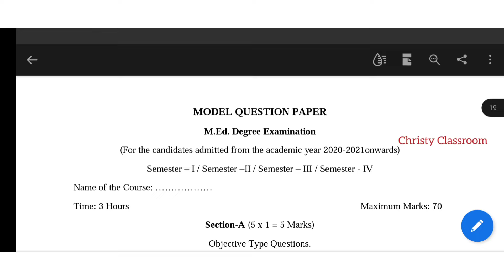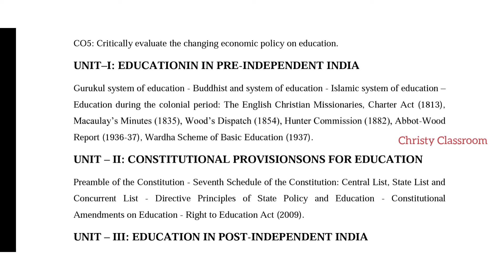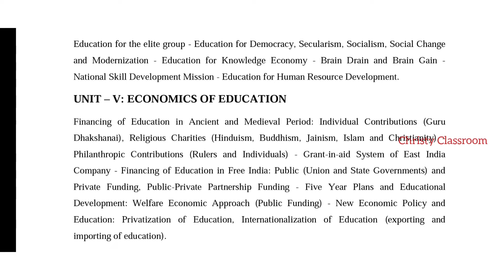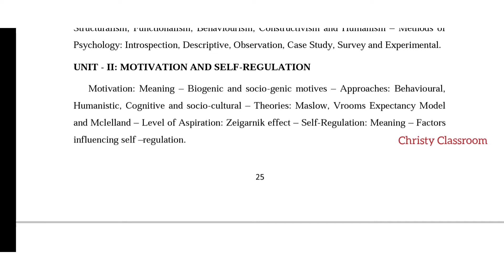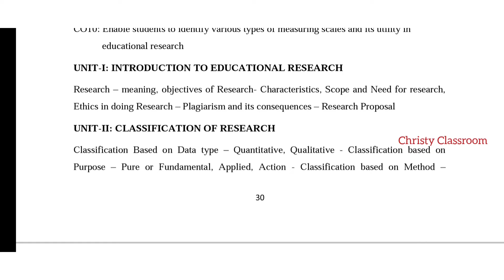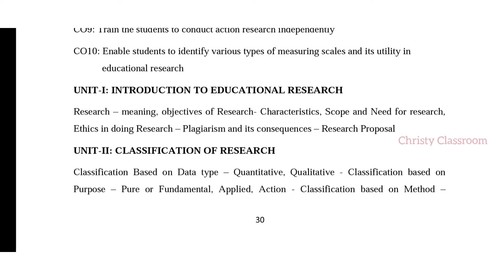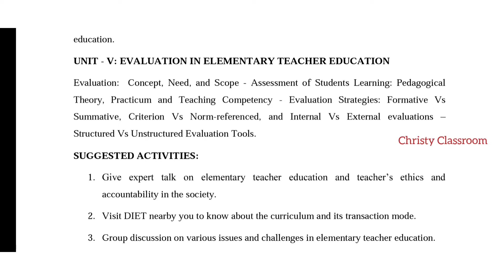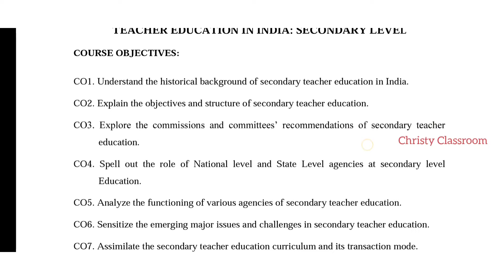Important Questions M.Ed | TNTEU M.Ed 1st Semester Paper Wise Important questions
Important Questions

TNTEU M.Ed

Learn & Score More Marks